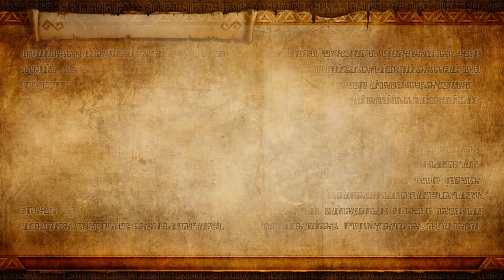Blue Plays: Hyrule Warriors [Blind] Mission 4 - Valley of Seers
The World Gets Torn Apart...